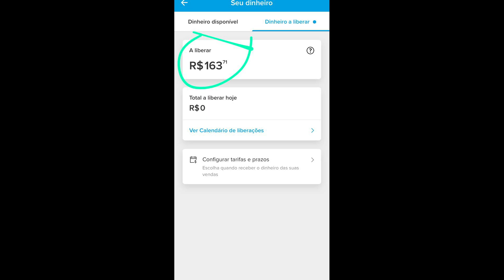Mercado Livre TÁ fazendo EU E VOCÊ de otário? Não seja sacaneado!